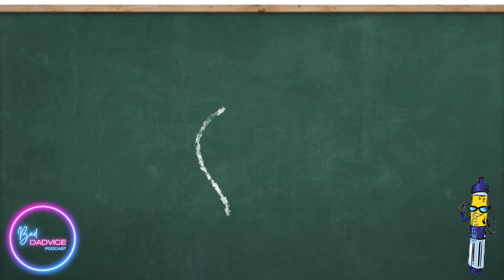Episode 35: Bidet to you sir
Welcome Back Daddies! More importantly HAPPY FATHERS DAY to all of us. The one day of the year we can maybe golf, not get yelled at, and get some "alone" time all in one day! Today we go over more family updates, talk about our Father's Day plans or lack thereof, and play a Father's Day gift themed Overrated/Underrated!

Audio only episodes available on all podcast platforms!